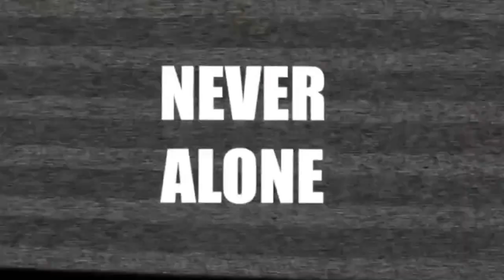Trailer Film Indonesia: Solit4ire -- Karina Ranau, Mastur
Film horror Indonesia Solit4ire bukan sebuah film yang menawarkan penampilan paha dan dada.

Terinspirasi dari permainan kartu Solitaire dengan 4 suit atau jenis kartu (Spade, Heart, Diamond, Club), Empat orang yang berbeda, walau saling terkait mengalami pengalaman yang mengerikan pada satu malam. Nova (Pamela Halatu), yang bekerja overtime di kantornya yang berhantu. Risa (Karina Ranau), yang menemukan bahwa tenyata tempat kostnya dihuni oleh sesuatu mahluk yang penuh amarah. Cumi (Nico Hermawan), yang pada saat ospek berhadap muka dengan sosok misterius di kampusnya. Pak Jaja (Mastur), yang sedang mengantar jasad wanita muda kembali ke rumahnya di luar kota. Mereka masing-masing pada malam yang sama, masuk ke dalam zona supranatural dan harus berkonfrontasi dengan rasa takut mereka sendiri. Akankah mereka mampu melewatinya dan selamat ?

Disutradarai dan ditulis oleh Rico Michael bersama Syarif Sabar dengan Virlan Wanna sebagai D.O.P (En6M, Ikhsan). Happyfriends production mempersembahkan sebuah karya horror yang tidak vulgar tetapi seram dan mencekam!